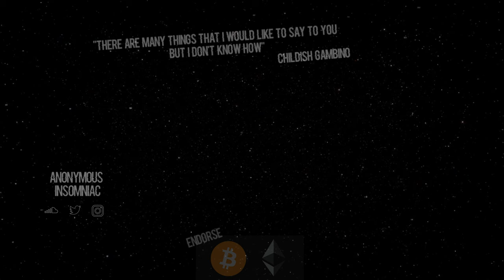[radiochamploo] - NP$Y.H$$LE [SKXN.E MIX]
bitcoin: 1HxM9R6yu967AcnmnssbM8iX9DGyjyQub9
ethereum: 0x429Fd9A878A547393Deb4a0fBb88dCa90cA7EEeA